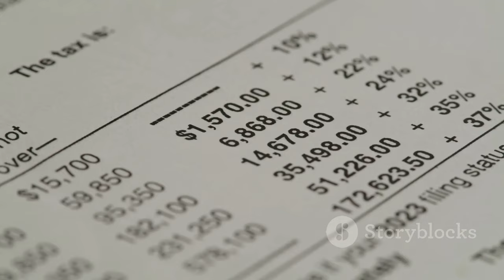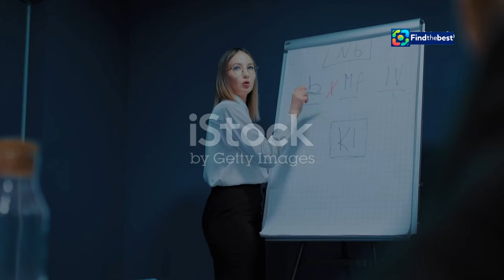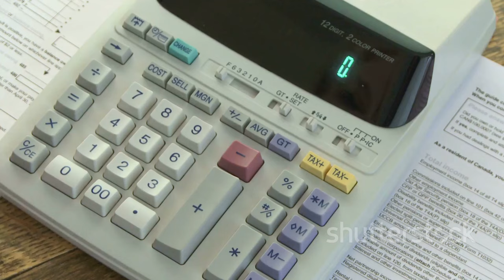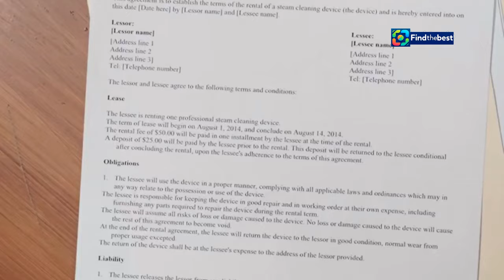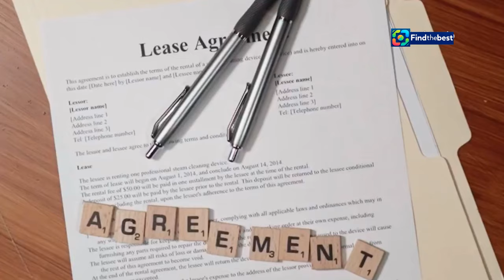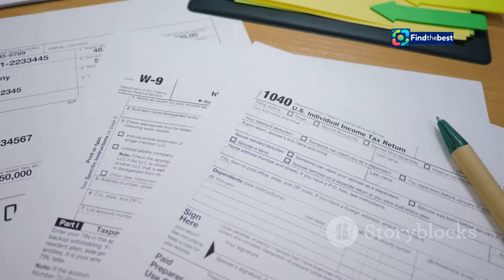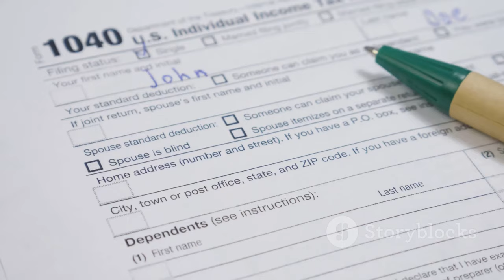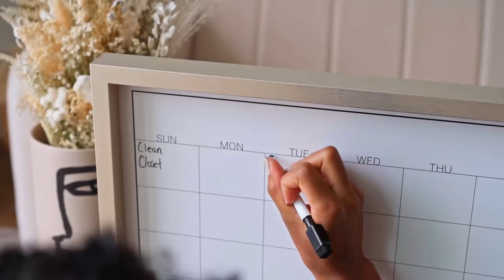Selling a Rented House: Who Deduces the Security Deposit on IRS?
OUTLINE:
00:00:00 Navigating Taxes When Selling Your Property
00:00:56 Its Purpose and Treatment in a Sale
00:01:48 Who Gets to Claim the Deduction?
00:02:42 Loss of Deduction Upon Property Sale
00:03:30 Tax Benefits and Responsibilities for the Deposit
00:04:22 A Common Practice and Its Potential Pitfalls
00:05:23 Balancing Landlord and Tenant Interests
00:06:27 Arbitration Court Challenges the Status Quo
00:07:19 Impact of the Arbitration Court Ruling
00:08:09 Clarifying Landlord Obligations
00:09:04 Accurate Reporting and Understanding Your Obligations

 quem tem direito a deduzir caução no IRS?:https

**YouTube Video Title (Portuguese):** Vender casa arrendada: quem deduz a caução no IRS?

**Category:** Education

**Description (English):**
In this video, we explore the intricacies of selling a rented property in Portugal and the implications for the security deposit and IRS deductions. 🏠💰 If you're a landlord or thinking about selling a rented house, you won't want to miss this essential guide! We'll clarify who is entitled to deduct the security deposit on their IRS, based on recent guidance from the Tax Authority. 📊🔍

Join us as we break down complex tax regulations into easy-to-understand segments, helping you navigate your financial responsibilities and rights. Making sense of taxes shouldn't be overwhelming! 🌟

**Description (Portuguese):**
Neste vídeo, exploramos as complexidades de vender uma propriedade arrendada em Portugal e as implicações para a caução e deduções no IRS. 🏠💰 Se você é senhorio ou está pensando em vender uma casa arrendada, não vai querer perder este guia essencial! Vamos esclarecer quem tem direito a deduzir a caução no IRS, com base na orientação recente da Autoridade Tributária. 📊🔍

Junte-se a nós enquanto descomplicamos as regulamentações fiscais em segmentos fáceis de entender, ajudando você a navegar pelas suas responsabilidades e direitos financeiros. Compreender os impostos não precisa ser esmagador! 🌟